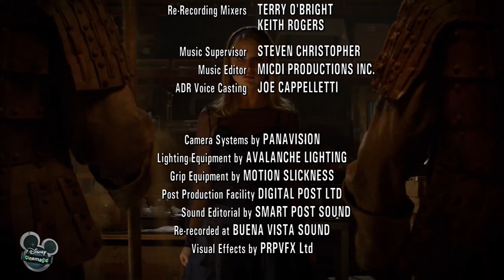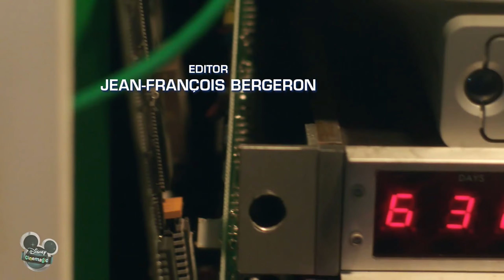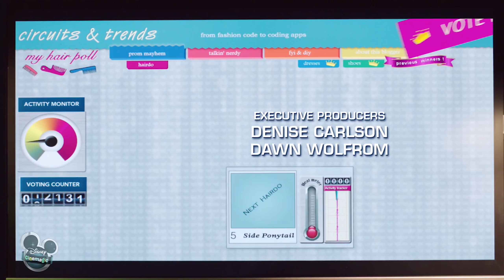Disney Cinemagic, Programmtrailer (2), 25.04.2017